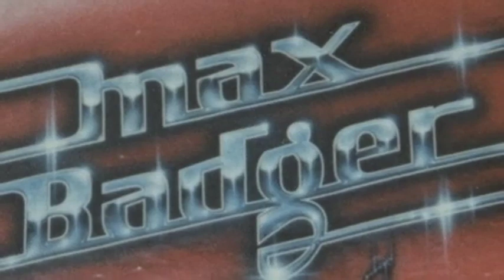Max Badger Midnight Rage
Midnight Rage, written by Jim Potkey 1983
Performed live at Naval Amphibious Base EM Club, Coronado Island, San Diego, CA July 1983 (I think)
Jim Potkey, vocals/guitar (RIP)
Tom Steed, bass/vocals
Ken Haerr, guitar/vocals
Kent Rogers, keyboards/vocals
Rob Haerr, drums
Thom Williams, sound